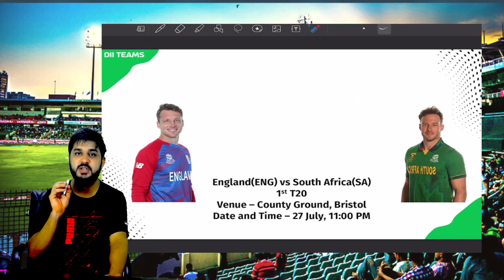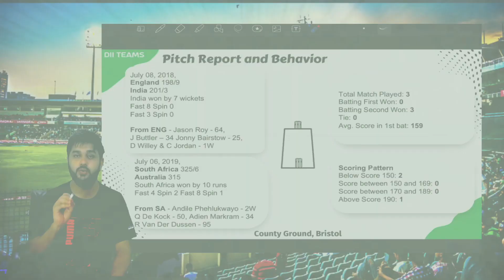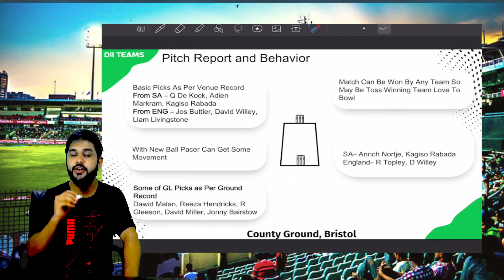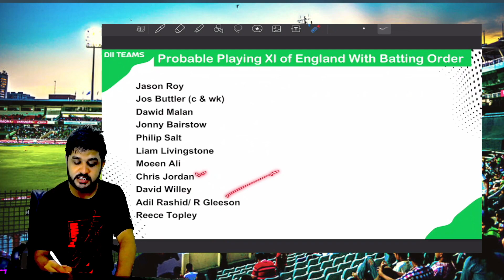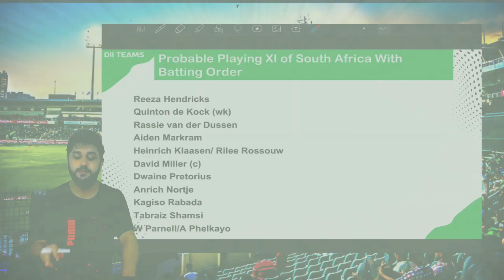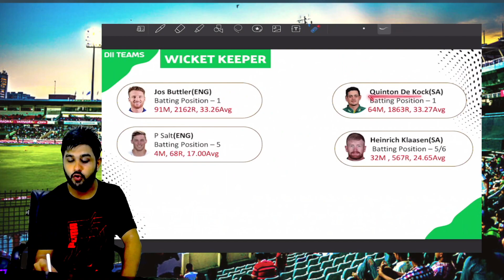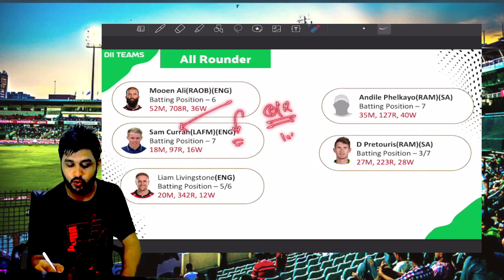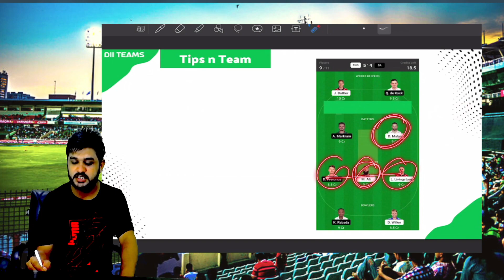ENG vs SA 1st T20 Dream11 | ENG vs SA Pitch Report & Playing11 for 1st T20 | England vs South Africa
England vs South Africa 1st T20 Cricket Match Prediction  Prediction | ENG vs SA Pitch Report & Playing XI for 1st T20 | ENG vs SA  1st T20 | ENG vs SA  Team Prediction | ENG vs SA Today  Team |  team of today match fro ENG vs SA | ENG vs SA 1st T20 Pitch Report.

ENG vs SA 1st T20 Match Details :
Match - England vs South Africa 1st T20
Venue - County Ground Bristol
Date & Time - 27 July - 11:00 PM IST

 team
eng vs sa 1st odi match  team
sa vs eng  prediction
sa vs eng  team
england vs south africa  team
eng vs sa 1st t20  prediction
 prediction
eng vs sa  prediction today match
sa vs eng
eng vs sa  team
eng vs sa 1st odi
eng vs sa  team prediction
eng vs sa  prediction
eng vs sa  team today
eng vs sa 1st t20  team